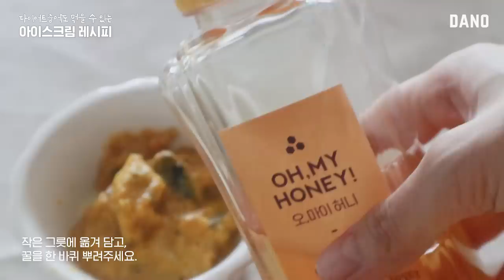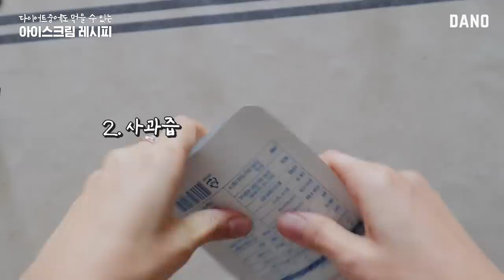체중 감량할 때 완벽했던 다이어트 아이스크림 레시피🍦 (@다이어트식단/간식)ㅣ다노티비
다이어트 중에도 여름! 하면 어김없이 생각나는 그 이름, 아이스크림🍦
그래서 오늘은! ✨제가 다이어트 중 만들어 먹었던 아이스크림 레시피를 가져왔는데요!

누구나 쉽게 도전할 수 있는 간단한 레시피인 건 물론이고,
달달한 아이스크림🍨 욕구를 200% 채워주었던
다이어트 아이스크림 레시피예요.

심지어 🍇과일의 상큼한 버전과
🍫초코의 달달한 버전까지 다양하게 준비했으니까
취향에 맞는 레시피로 선택해서 꼭 만들어보세요⚡

▷goo.gl/nCCD5d